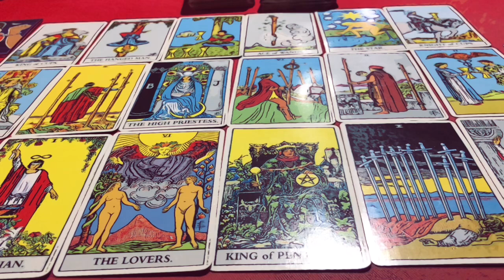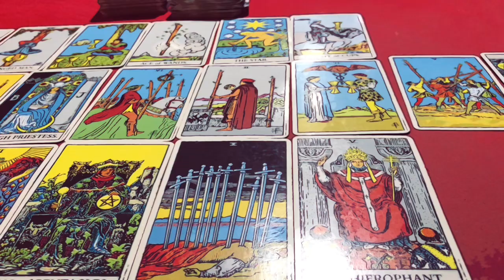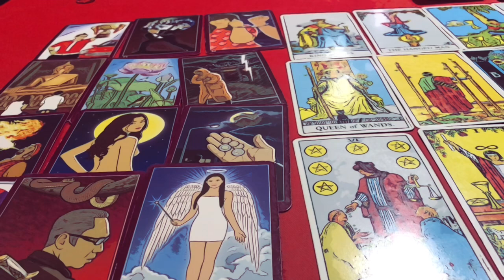🕉ดูดวง ราศีเมษ ♈️ ประจำเดือน สิงหาคม 2567/2024 โดย อาจารย์ปภาวรินท์🕉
♥️ดูดวงประจำเดือน สิงหาคม 2567/2024 กดเลือกฟัง